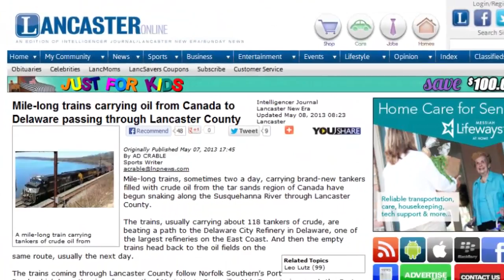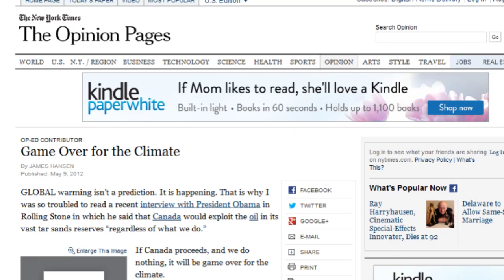SMART REMARKS: Here come the tar sands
Gil Smart says pipeline or no pipeline, Canadian tar sands are coming through Lancaster County, headed for refineries -- and climactic trouble.